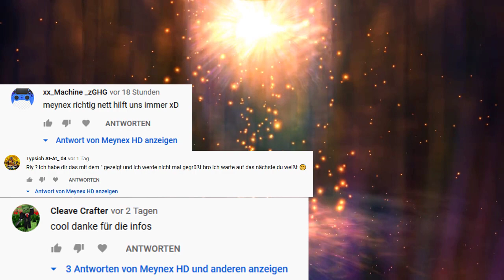TOP 3 Minecraft Bedrock Texture Packs